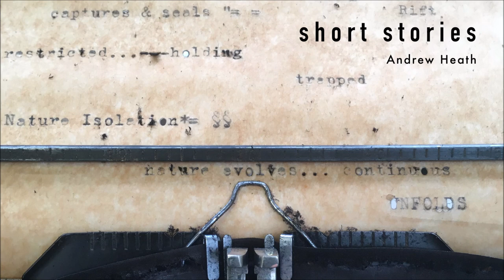Andrew Heath - You are Number Three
Listen and download "You are Number Three" by Andrew Heath

Taken from “Short Stories” by Andrew Heath - available to stream or download

INFO
In contrast to the more open sound of recent releases, Short Stories presents a more intimate and inward looking perspective. Originally conceived as a series of piano sketches and experiments, Andrew refined these, adding field recordings and then subtle electronic tonal elements, but always with the intention of keeping the idea of laconic vignettes, of brief glimpses into half crystallised thoughts.

Deliberately keeping the arrangements sparse, his signature piano playing is more delicately melodic than previous recordings. There is a sprinkling of melancholia, just as there is with much of Andrew’s work but here there is also a hope and a quietly observed celebration of the human condition. Andrew has also renewed his love of the work of poet, Maria Stadnika in ‘The Poet’s Garden’, spoken in her native Romanian.

Short Stories reflects those wonderful collections that many of us read as children. It’s narrative includes pieces that are playful ideas or amusing instances of happenstance whilst others are deeply personal and some that touch upon fleeting moments that you can’t quite put your finger on.